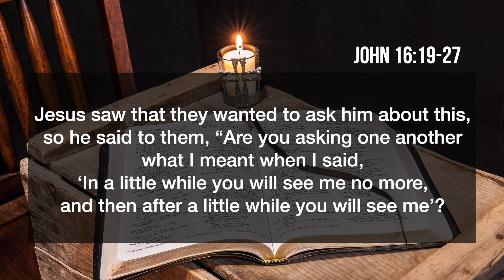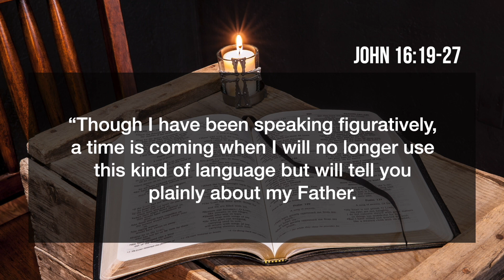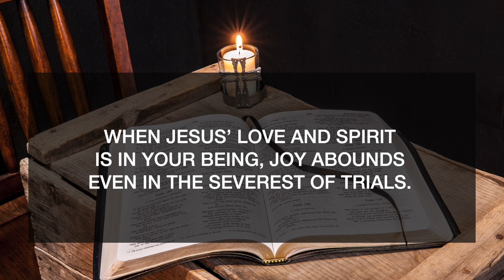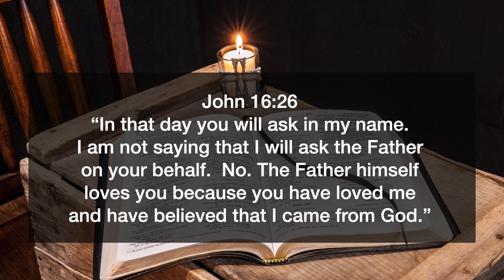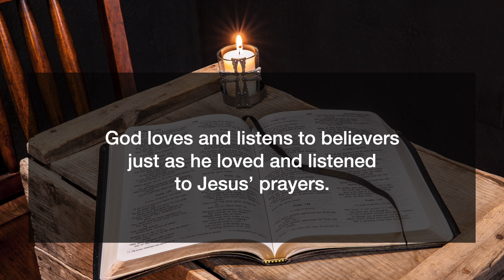PRAYERWATCH July 21, 2021 | IN JESUS' NAME